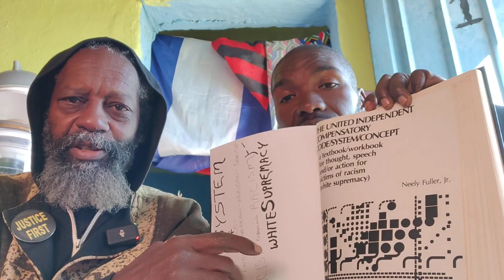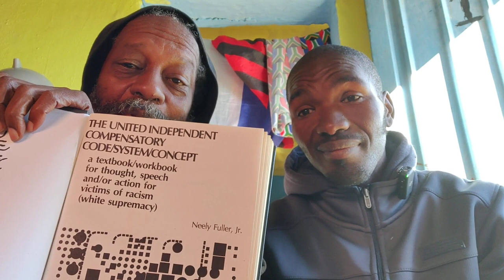Sunday Sermon 4 June 2023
Support (Dimbaza) via Bit Coin contributions to:
D8ZFPvXbMdqJRCoSaWnvNZJsDGUbyRvU7vr